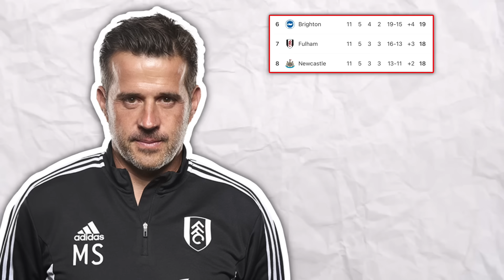How Marco Silva Built a Fulham SUPER Team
Fulham Have Flown Under The Radar This Season Yet Marco Silva’s Fulham Side Continue To Perform To An EXTREMELY High Level. Therefore, I Dove Into Fulham’s Tactics, Their Key Players And Marco Silva’s Philosophy!

Where will Fulham finish this season?